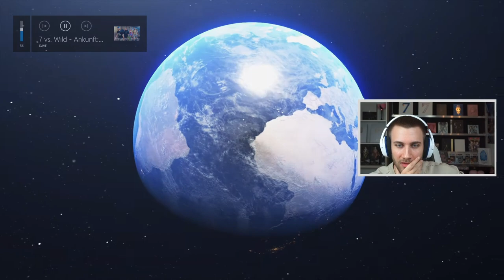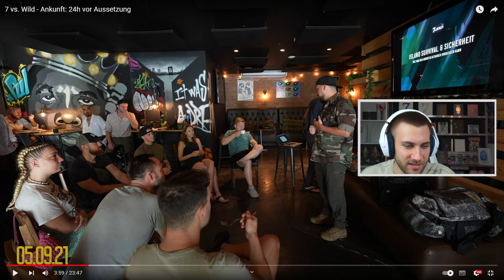ENDLICH GEHT 7 vs. Wild LOS! - Ankunft: 24h vor Aussetzung (ICH BIN SO GEHYPED!!)